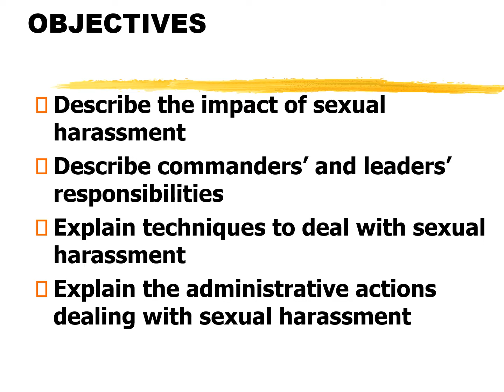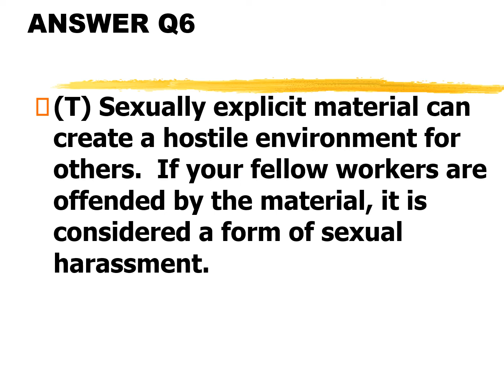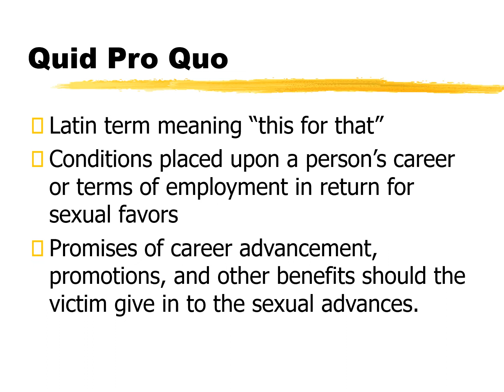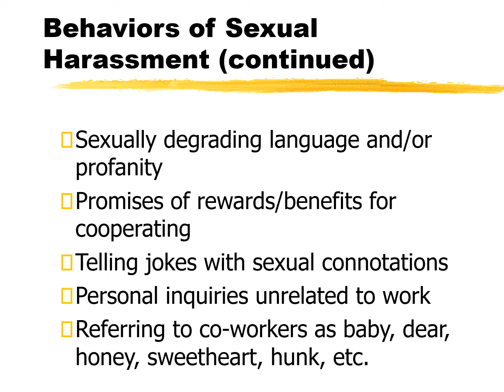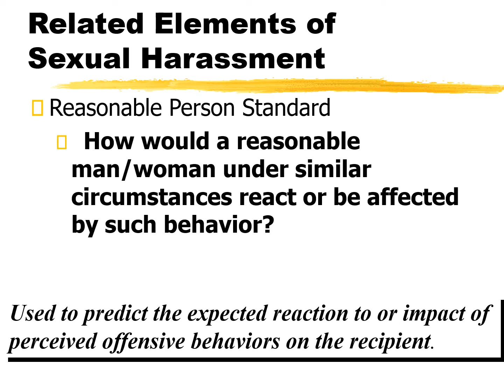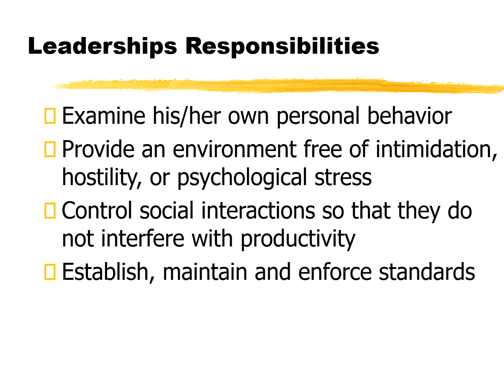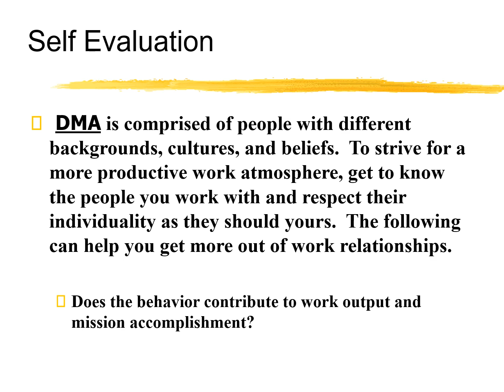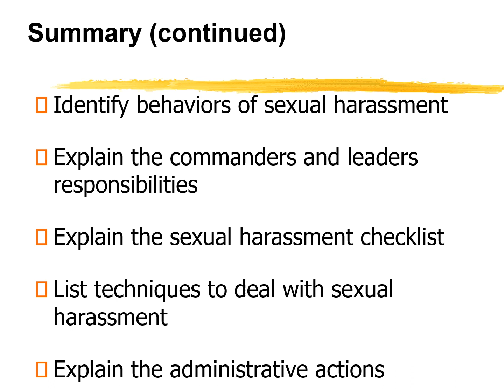Sexual Harassment - Powerpoint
I did not create this PowerPoint.